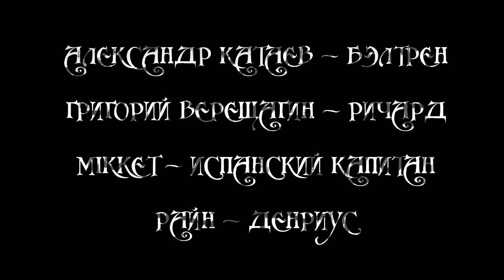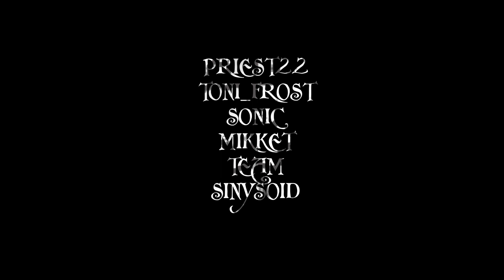Minecraft сериал: "Береговое братство" 7 серия. (Minecraft machinima)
Группа сериала Вк - Дата следующей серии, подробности сериала, все что осталось за кадром ТОЛЬКО ТАМ! Хочешь принять участие в съемках? Вступай в группу Вконтакте и скоро на стене увидишь пост, в котором мы будем набирать людей на съемки.